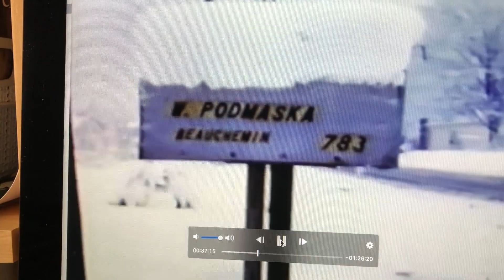Circa 1965-1968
A trip to the beach and a backyard picnic